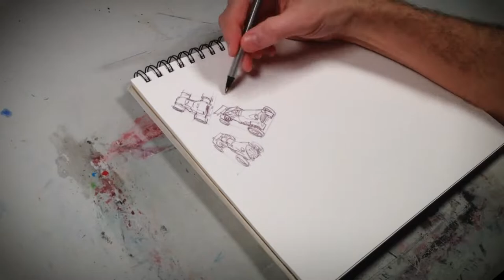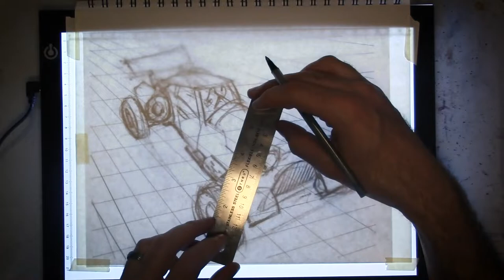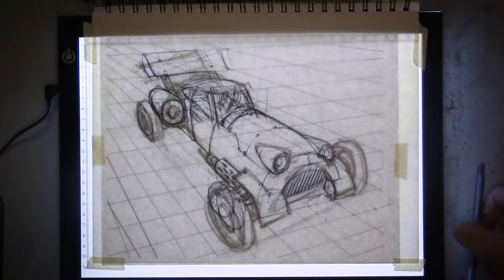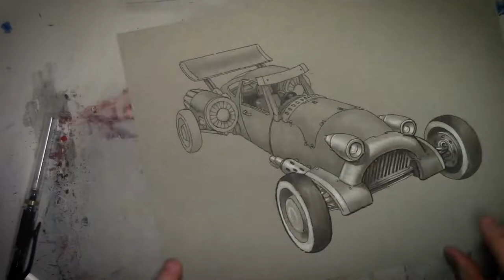Vintage Rocket Car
This was drawn as a gift for a good friend.  I'm real happy with how it turned out.  Sorry the video is so flickery at first.  I didn't realize I had auto-exposure turned on when I was sketching, so the camera kept making the image lighter and darker.